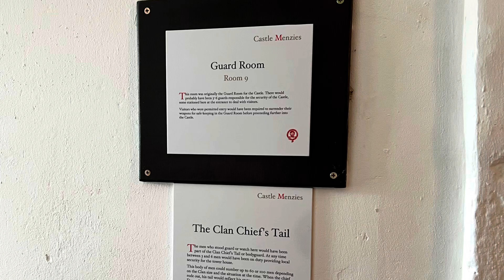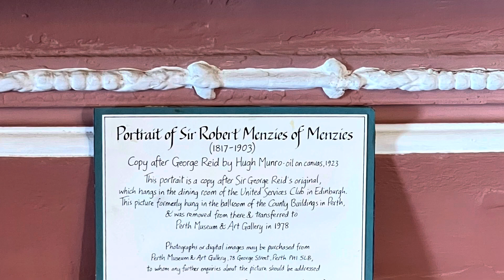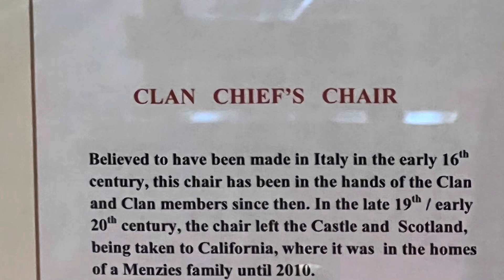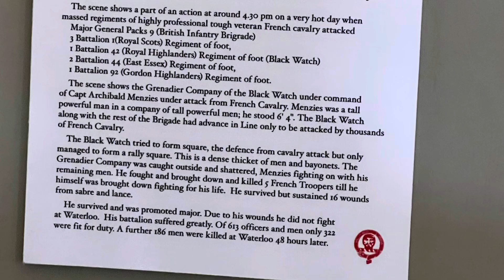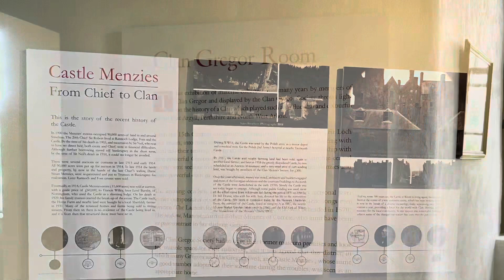Menzies Castle and Dewars Distillery Day 8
Today we went to our family’s castle and then to the famous Dewars Distillery.